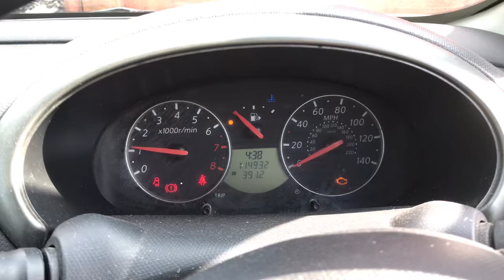Разборка Nissan - Micra K12E 2003-2010, 1.2 Инжектор (VIN: SJNFBAK12U2029486) YB05WMC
Основные характеристики:
Год выпуска: 2005
Двигатель: CR12300746R
Объём двигателя: 1.2
Тип двигателя: Бензин
Коробка передач: КПП 5-ст.мех.(МКПП)
Кузов: Хэтчбэк 5 дв.
Смотри каталог запчастей Nissan - Micra K12E 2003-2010 на :
⏰ Режим работы колл-центра:
08:00 – 20:00 – ежедневно

Для наших покупателей:
- бесплатная доставка;